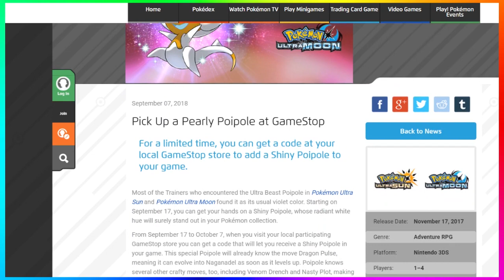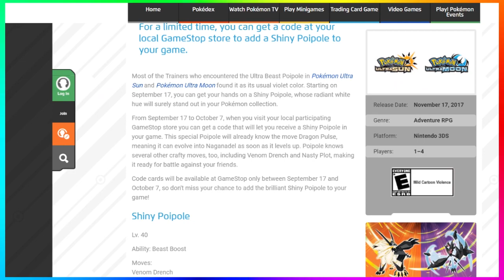Shiny Poipole Event At GameStop! Pokémon Ultra Sun and Ultra Moon